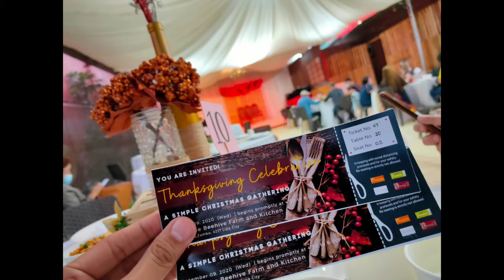LIPA RESTO FOOD VLOG #4 - BEEHIVE LIPA | HIDDEN RESTO | LIPA RESTO'S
Instagramable place to dine.
Located at Tambo , Lipa City, Batangas
Near Tambo Exit.